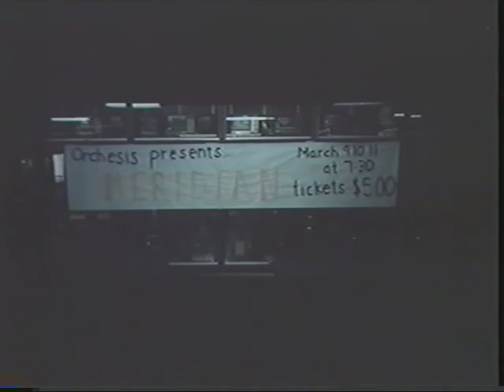2000 Orchesis Slideshow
2000 Orchesis Slideshow